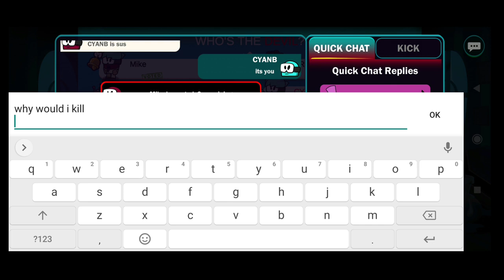Silly Royale - Gameplay || MURDER MYSTERY || #93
Find the Devil Among Us, Jailbreak, Squid Games with Voice Chat !

😈 Silly World also known as Devil Amongst Us is a real-time online multiplayer game, best played with 12 players in a Haunted Mansion or Prison.
Create your own Silly Avatar and get selected to play as a "Silly" or a "Devil" in Hide N Seek & Murder Mystery mode & as a “Cop” or a “Robber” in the new Jail Break Mode.
It gets even better - we have voice chat and emoticons!

Game Modes 🕹️ Choose between playing our 3 Modes
Jailbreak - Outwit the cops and escape the prison with your friend.
Hide and seek - Find the imposter among your friends! Complete all mini-tasks and use hiding spots to escape the Devil who is coming for you.
Murder Mystery - A social deduction game, don't forget all your friends are now suspects! Can you really trust them?
Squid Royale Games - Play Season 1 of Squid Royale Games - Red Light Green Light! Race against your friends & unlock cool skins.

Features:
Customized Game Settings for a Private Match with friends
Voice Chat 🎙️ - Silly World supports an always-on Voice Chat feature. Tell your friends when the devil/cops are nearby and help each other to win the game.
Maze Race (New Update) - Escape the Maze and don’t be the last one out! You get ejected if you are the last person to complete the maze, regardless if you’re the silly or the Devil. Remember, when you’re the devil and you activate this, you put yourself at risk. Make this decision wisely, don’t make a ‘silly’ mistake...
Spectate Mode - Waiting for your friends, while they’re having fun playing and all you’re doing is staring at the main menu screen? No more waiting in the lobby! Join your friend’s game as a spectator and watch the action unfold,you can now see who’s the Devil and who’s the Silly.

GamePlay 🎮
👮 Jail Break - Cops and Robbers
All Silly’s enter the prison and get selected as Cops or Robbers. In a classic Cops vs Robbers game, Silly’s selected as Cops will need to capture all Robbers before they escape the Prison. Robbers would need to work together and complete all the mini-games to Jail break. Beware! If Cops catch you helping your robber inmates, they will bash you up in the game.
Who do you think will succeed ? Cops or Robbers? Play to Find Out in our new JailBreak mode.

🏰 Murder Mystery
All the players enter the haunted mansion as a Silly, while a few get possessed by the Devil who has been residing in a mansion for many years. Possessed Sillys’ play the role of a devil in the game. The only way to set the mansion free from these spirits is by completing all the mini-tasks inside the mansion and solving the murder mystery.
Everyone is a suspect now, Who will you trust? But beware of the imposter who will sabotage your task.
Vote ✅ There is a voting round after every dead body is reported or when an emergency meeting is made. Vote to evict the Devil, but be careful not to evict an Innocent Silly since you will be helping the Devils win the game.

Who hasn’t played Hide ‘n Seek as a kid? And if you haven’t, history always repeats itself! We’re bringing Hide N Seek to Silly World and the best part about this is that we all already know the rules! As a Silly, you have to find a spot to hide and make sure the Devil doesn’t catch you. As the Devil, make sure you get every last Silly on the map! Sounds like fun? INVITE YOUR FRIENDS and get right to it.

Silly Universe 🌏 Customize your Silly with different skins and hat combinations.
Hide-and-seek, mystery game and Jailbreak with voice chat!